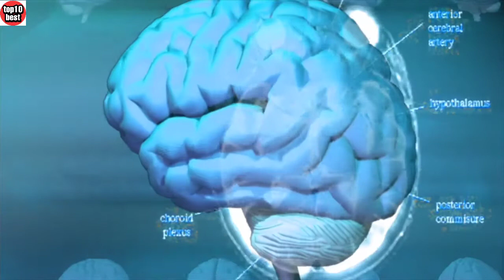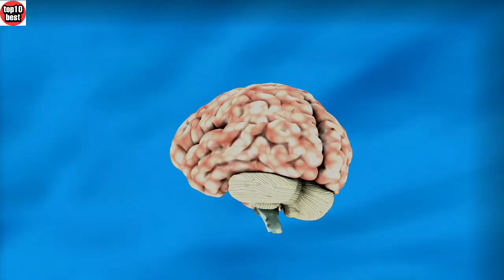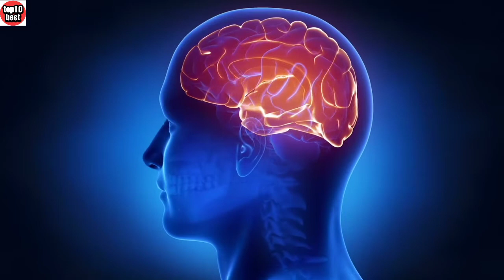क्या आपको पता है कि हमारे दिमाग के पास भी डिलीट बटन होता है,कंप्यूटर की तरह ही डिलीट बटन होता है2020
क्या आपको पता है कि हमारे दिमाग के पास भी डिलीट बटन होता है 2020,

कंप्यूटर की तरह ही डिलीट बटन होता है हमारे दिमाग में 2020,
This video make only educational purpose